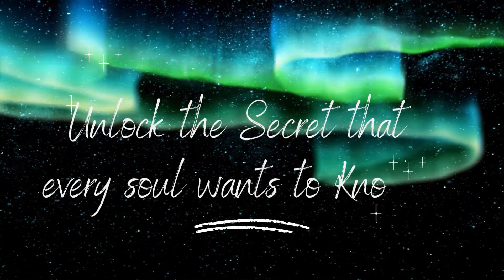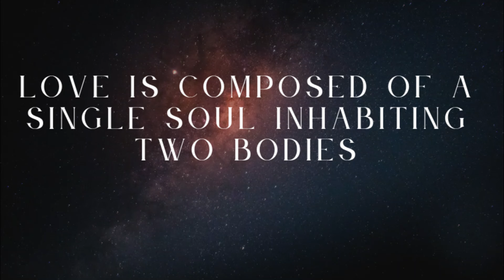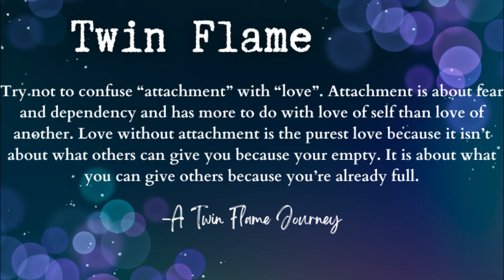This is What Can Stop Your Reunion! | A Twin Flame Journey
If you ever find yourself in a situation where you are experiencing physical, emotional, mental, and spiritual abuse please reach out to your local professionals as this video is not a valid source. Twin flames have no room for this type of behavior and are not an excuse for an individual soul to claim or say that they are in a “twin flame connection” in order to keep their abusive cycle and reunite with their abuser. Please seek medical and professional advice in order to move forward with your healing journey to recovery.

NEW*
You won't want to miss this! Discover the mysteries of your own twin flame mission, get lost in my podcast content as I discuss successful spiritual lessons twin flames came here to learn and so much more!!

THE DEEPER SPIRITUAL MEANING OF TWIN FLAMES
REACHING FOR UNION: ARE THEY MY TWIN FLAME?
REACHING FOR UNION: WHEN OR HOW DOES A TWIN FLAME REUNION HAPPEN?
REACHING FOR UNION: ARE YOU CLOSE TO YOUR TWIN FLAME REUNION?
HOW ARE SOUL MISSIONS REVEALED?
NEW EPISODE**:
***SOULFUL ALIGNMENT A REUNION WITH YOUR TWIN FLAME**
**YOUR TWIN FLAME YOUR DIVINE COUNTERPART***
I will discuss some of the things that no one else talks about on the twin flame journey! These signs will specifically tell you are getting close to a reunion with your twin flame and so much more!

AUDIO BOOK :A Twin Flame Journey: The Spiritual Twin is NOW available to read!
Episode One: Just a Little Girl
Episode Two: Little Girl, Big Universe
Episode Three: The North Country
Episode Four: A Boy Like Ash
Episode Five: An Unexpected Meeting